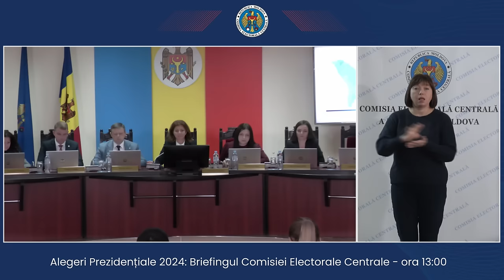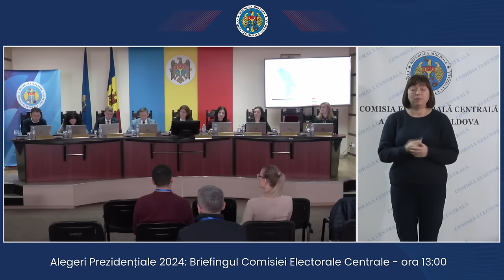Alegeri Prezidențiale 2024: Briefingul Comisiei Electorale Centrale - ora 13.00